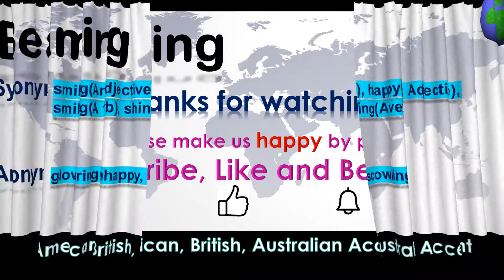Beaming - How to Pronounce Beaming in Australian Accent, British Accent, American Accent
"Beaming - Pronounce in Australian Accent, British Accent, American Accent along with Synonyms & Antonyms.

Synonym of the word Beaming is smiling(An Adjective), happy(An Adjective), smiling(A verb), shining(A verb)
 Antonym of the word Beaming is glowering, unhappy, scowling"